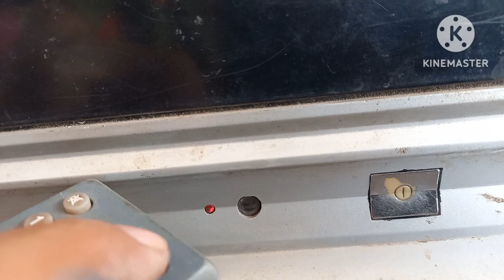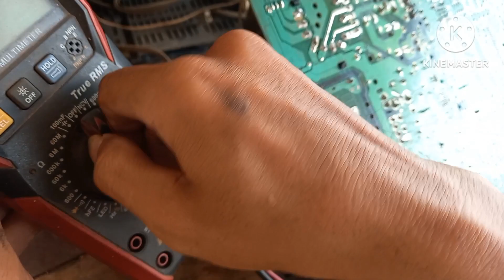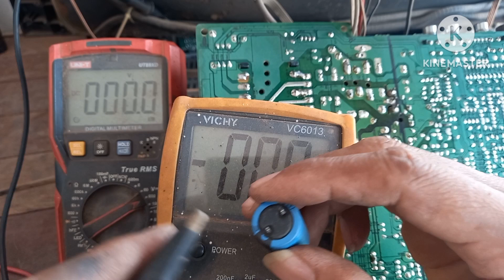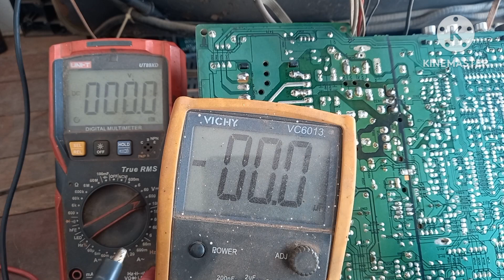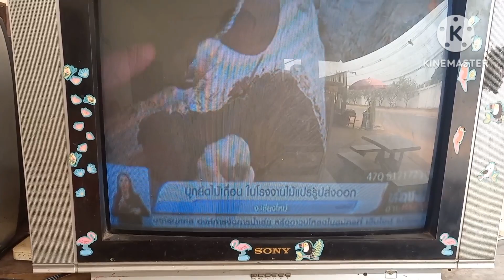ซ่อมทีวีเครื่องจีนเปิดไม่ติด แต่ไฟหน้าเครื่องติดแดง อาการไฟเข้าแต่ไม่สตาร์ท|ແປງໂທລະທັດເປີດບໍ່ໄດ້.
ແປງໂທລະທັດເປີດບໍ່ໄດ້ ແຕ່ໄຟຫນ້າເຄື່ອງຕິດແດງຕະຫລອດ ໄຟເຂົ້າແຕ່ເຄື່ອງບໍ່ສະຕາດ
ສຳຫລັບຄົນທີ່ຢູ່ຫ່າງໄກໂຕເມື່ອງໃຫຍ່ ຫາອາໄຫລ່ຍາກ ປືກສາຊ່າງວັນໄດ້ເລື່ອງອາໄຫລ່ ຊ່າງວັນຈະຊ່ວຍຊອກຫາໃຫ້
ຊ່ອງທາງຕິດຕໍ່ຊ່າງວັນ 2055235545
ซ่อมทีวีเครื่องจีนเปิดไม่ติด แต่ไฟหน้าเครื่องติดแดง อาการไฟเข้าแต่ไม่สตาร์ท
Fixing a Chinese TV that won't turn on But the front light of the engine is red. The light comes on but won't start.